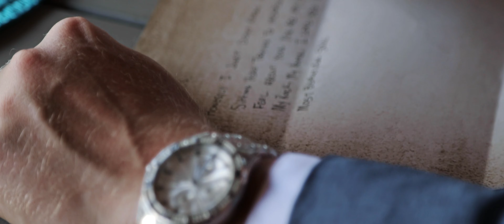Solo Wedding Film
Canon R6 post shoot
A7sii & A6300 wedding day.
Canon 1DC -rip- baby boi

Florida Wedding Cinematography